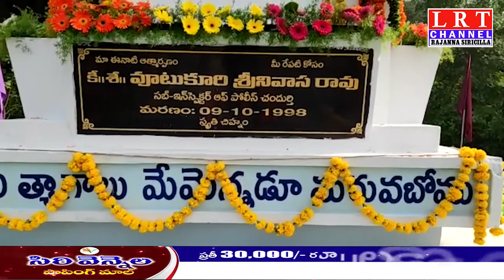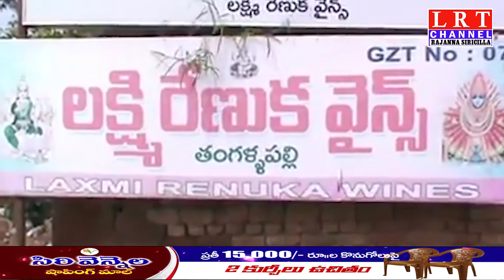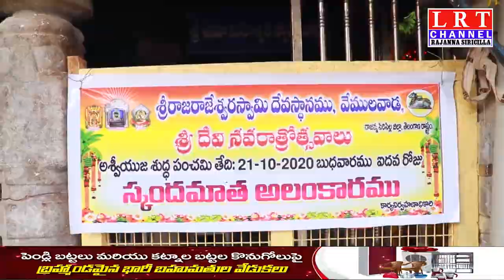21.10.2020 LRT NEWS BULLETIN RAJANNA SIRICILLA